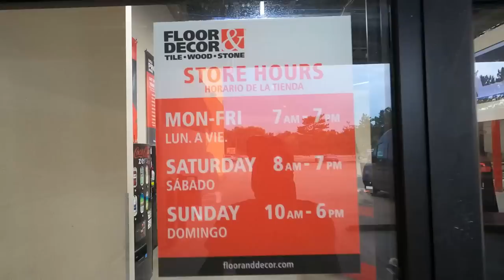This was CRAZY‼️ How Did I Make $450 Off This One Local Order? What Gig App?